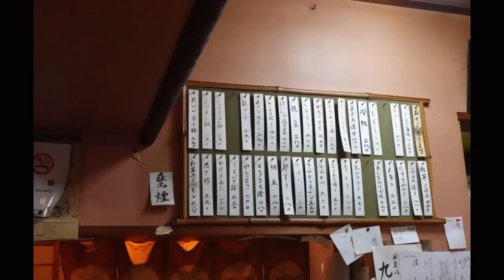大阪下町グルメファイル199【創業87年の老舗居酒屋の肴がとにかく旨い‼️】「東住吉区 山坂 スタンドアサヒ」japan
●スタンドアサヒ

● 〒546-0035 大阪府大阪市東住吉区山坂２丁目１０−１０

●営業時間

17:00〜21:00

●定休日

　日曜日